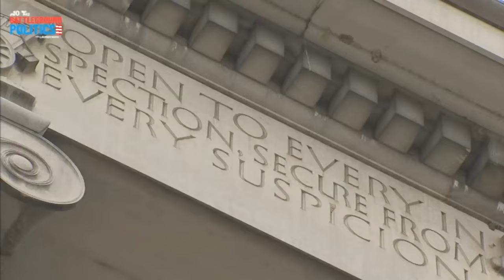Philly DA Larry Krasner speaks on fight against Act 40, SEPTA violence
In the latest episode of Battleground Politics, Philadelphia District Attorney Larry Krasner spoke with Lauren Mayk about his ongoing fight against Act 40, a new law that would give a special prosecutor jurisdiction over any crime committed on SEPTA’s property. Krasner also spoke about his disagreement with Governor Josh Shapiro over Act 40, the recent violence on and near SEPTA properties, working with the city's new mayor and new police commissioner and whether or not he plans to run for a third term.